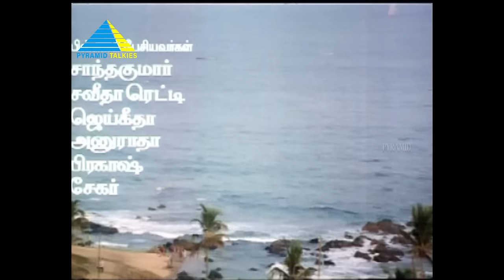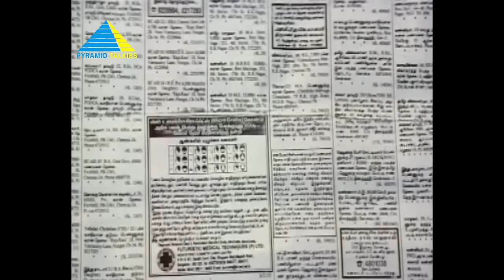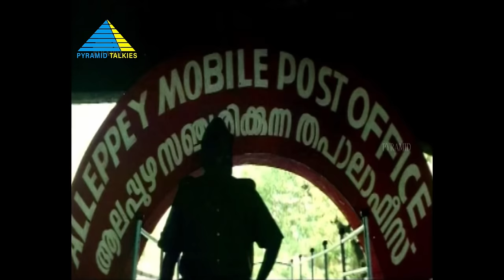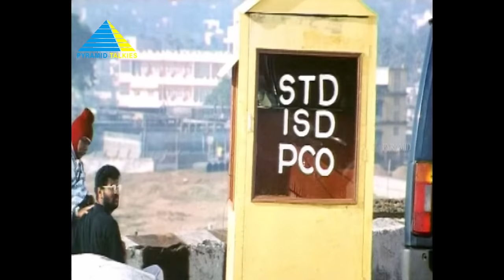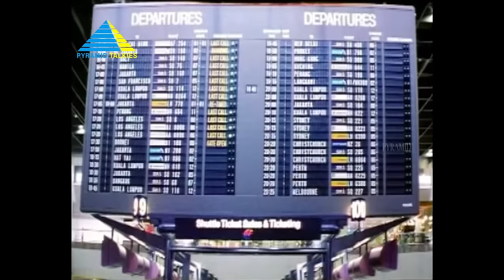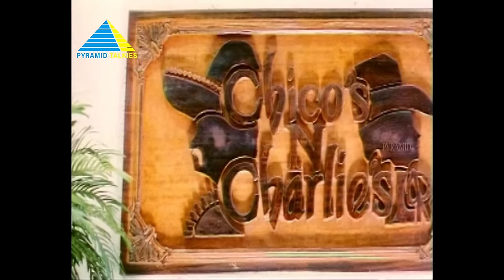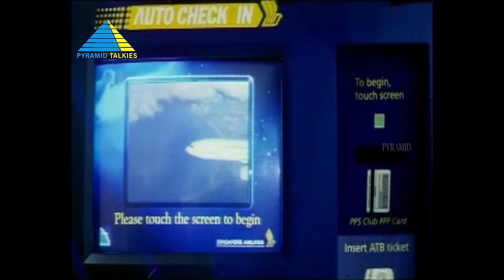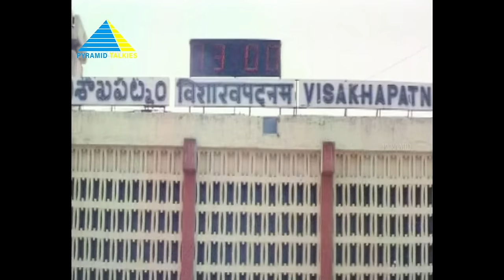Time (1999) | Tamil Full Movie | Prabhu Deva | Simran | Radhika Chaudhry | Full(HD)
Directed by Geetha Krishna
Written by Geetha Krishna,
Gokula Krishnan (dialogues)
Produced by Vatte Veerabadhra Rao
Starring Prabhu Deva, Simran, Radhika Chaudhry